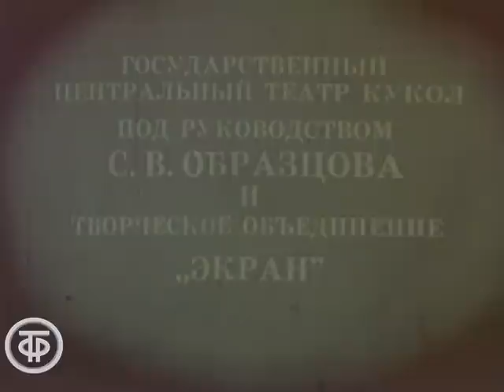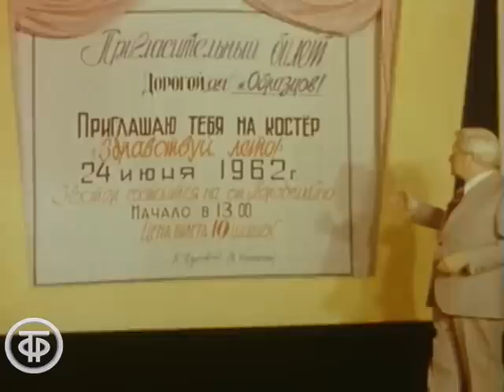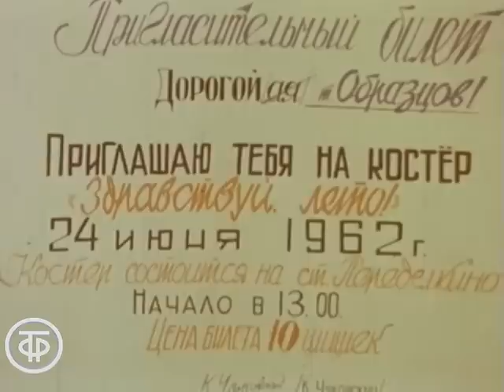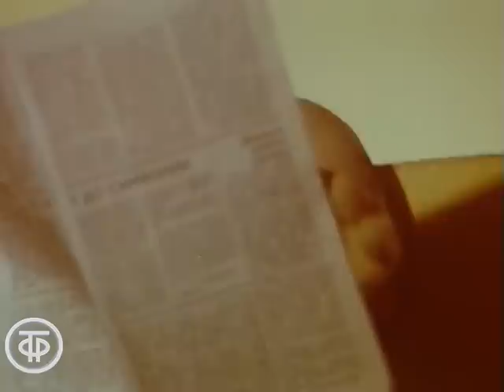Наша Чукоккала. Театр кукол С.Образцова (1975)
Наша Чукоккала. Театр кукол С.Образцова

По сказкам детского писателя Корнея Ивановича Чуковского «Телефон»,«Тараканище», «Мойдодыр», «Бармалей» в постановке Государственного академического центрального театра кукол под руководством С.В.Образцова.

ТОЭкран 1975
Автор сценария - Михаил Каневский
Автор сценария - Сергей Образцов
Режиссер - В. Штейн
Режиссер - Михаил Каневский
Режиссер - Сергей Образцов
Оператор - Юрий Схиртладзе
Композитор - Илья Шахов
Художник - Павел Шенхоф
Актер - Ирина Мазинг
Актер - Ева Синельникова
Актер - Екатерина Успенская
Актер - Наталья Образцова
Актер - Юрий Козулин